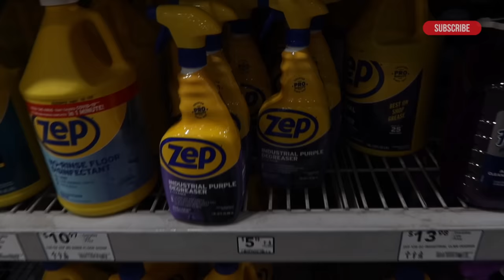Tiger's Major MAKEOVER + Mommy Daughter Date! | Mom Vlog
Our daughter gets surprise braces and a haircut! Going in for Tiger's orthodontist checkup, we had no idea that she would be getting braces! After being such a great patient, Mom and Tiger go out on a day date to reward her, with lunch and a hair cut!